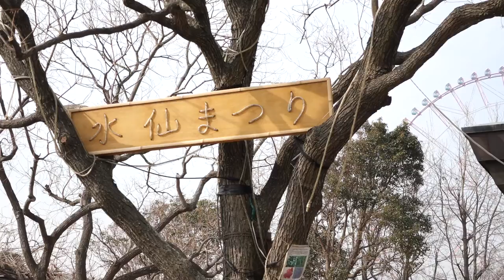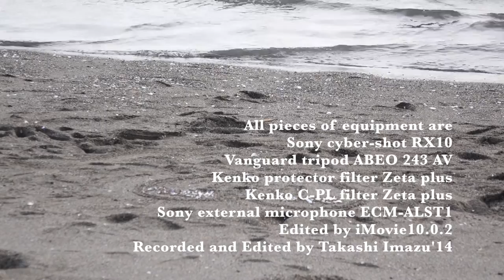葛西臨海公園の水仙と野鳥と海 RX10 Movie:Touch nature at Kasai seaside park Second field test with RX10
葛西臨海公園におけるRX10の二度目のフィールドテストです。
葛西臨海公園で水仙まつりというのが開かれているという情報を得て行ってみることにしました。
やや霧のせいで霞掛かっていてあまり本当の性能は出ていないような気がしますが今まで撮影したことのないような野鳥の姿をおさめることができたりなかなか充実した撮影旅行になりました。そろそろ扱いにもなれてきましたのでフィールドテストはひとまずこれでおしまいで、これからは純粋に作品作りということになるでしょう。
今度から福島旅行のような長い遠方への旅へはやはりこれ一台で済ませようと思います。それだけのポテンシャルを秘めたカメラです。
使用されている音源はゲーム産業で有名な日本ファルコム社が著作権を有するアルバムFalcom neo classic from studios in London cityからのものです。
もちろん決められたルールというものがありますので最下段に張った日本ファルコムのリンク先のポリシーに関する説明を参照ください。
I visited Kasai seaside park( 葛西臨海公園 in Japanese)for the second time to take the second field test of Sony Cyber-shot RX10.
This time I tested how this camera function in daylight.
I couldn't make sure of the real function and quality of pictures because as you can see in this movie,today February 2 was a bit misty.
These three days the whole area of Japan was covered with thick mist and today it was still affected by the climate.
But this time I could capture some objects that I could have never capture previously
such as some kinds of wild birds and flowers on the branches of plum trees.
I was able to enjoy myself during this day trip.
I'm sure that RX10 is brilliant and very efficient to take with when I go somewhere further for a trip like I had gone to Fukushima prefecture in both 2012 and 2013.
It's so efficient and weighs light so that I can reduce luggage.
I think I made a good purchase.

Copyrights of all pieces of music that I used in this movie belong to Nihon Falcom Co.Ltd.
This company is commonly well known as one of the oldest video game company in Japan and declares their policy that they give us permission to use their music freely
but of course,we must obey the rules not to harm their rights and possessions.
Please check out their homepage in which they explain the policy and rules.